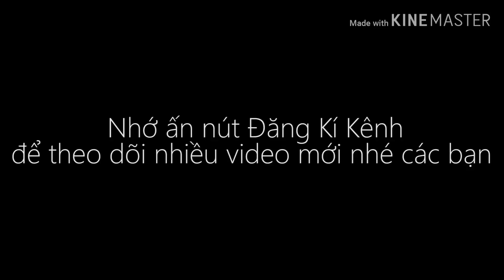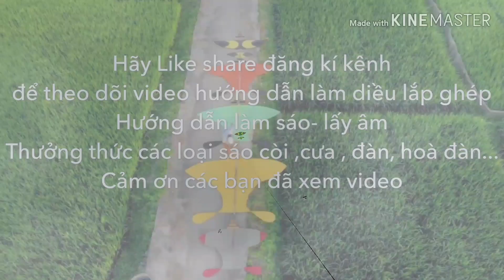5m4 full Nhựa . Cồng đôi D115 😎 kéo bay người 🤣